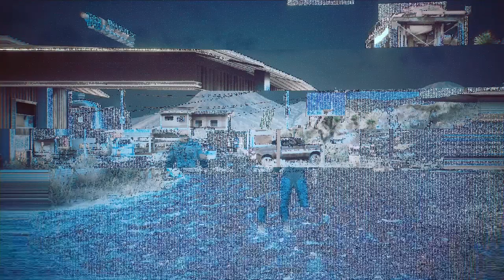Lunch, Dinner and...Breakfast 😉 - Cyberpunk 2077 034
We continue to follow Joshua to a house where we meet with the sister of the man he murdered and finally find out what it is that he plans to do and it is. bizarre to say the least. Once dealt with, we get a call from River and an invite to dinner.